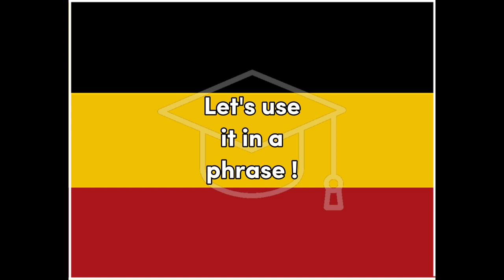Feiern - German Celebrate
Word for Today translation for fun and easy learning and education, German, Celebrate